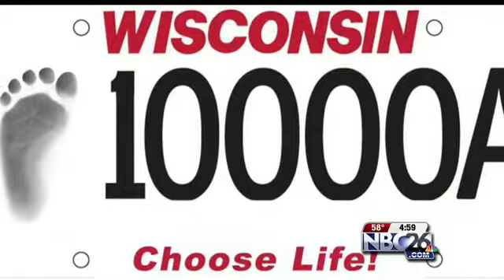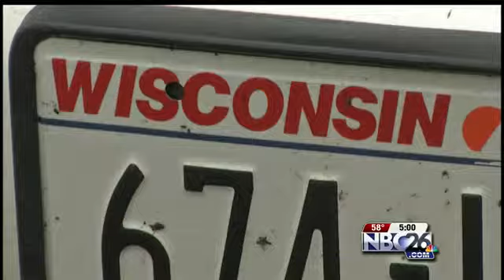NBC26 Live at 5:00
A new bill that would help fund anti-abortion groups through license plate sales is stirring up controversy.
Republican lawmakers want the state to offer specialty plates that read Choose Life. The plates include an image of a baby's footprint.
St